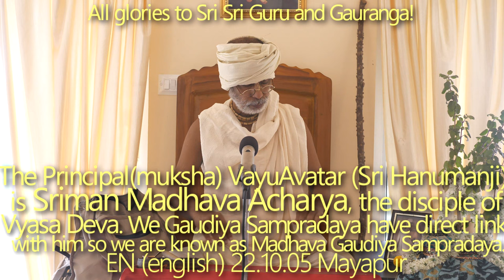SBen221005 Sriman Madhava Acharya, the disciple of Vyasa Deva, is the principal (muksha) Vayu avatar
Sriman Madhava Acharya, the disciple of Vyasa Deva, is the principal (muksha) Vayu avatar (Sri Hanuman ji Maharaj).
We, Gaudiya Sampradaya, have direct link with him, therefore we are known as Madhava Gaudiya Sampradaya.
He has sensationally destroyed mayavad vichar. We are ever grateful to his lotus feet.